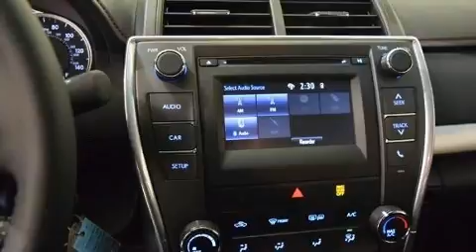2017 Toyota Camry SE in Lubbock, TX 79407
The 2017 Toyota Camry. This 4 door, 5 passenger sedan offers the latest in technological innovation and style. Smooth gearshifts are achieved thanks to the 2.5 liter 4 cylinder engine, providing a spirited, yet composed ride and drive. Comfort and convenience were prioritized within, evidenced by amenities such as: 1-touch window functionality, variably intermittent wipers, air conditioning, power windows, cruise control, an overhead console, and more. Audio features include a CD player with MP3 capability, steering wheel mounted audio controls, and 6 speakers, providing excellent sound throughout the cabin. Toyota also prioritized safety and security by including: dual front impact airbags with occupant sensing airbag, front and rear SIDE impact airbags, traction control, brake assist, a panic alarm, and 4 wheel disc brakes with ABS. Electronic stability control stands out as a technologically savvy innovation, keeping you better connected to the road. Our knowledgeable sales staff is available to answer any questions that you might have. They'll work with you to find the right vehicle at a price you can afford. We are here to help you.